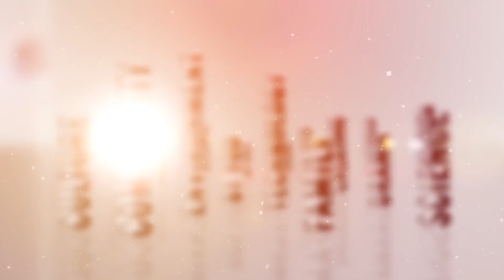Sheffield Live TV Simon Moore 1.2.18 Part 2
More from Moore. Simon Moore, Sheffield United keeper. Man about all sport James Gregg joins.